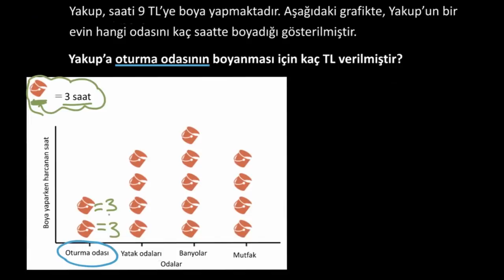Şekil Grafiğini Yorumlama: Boya